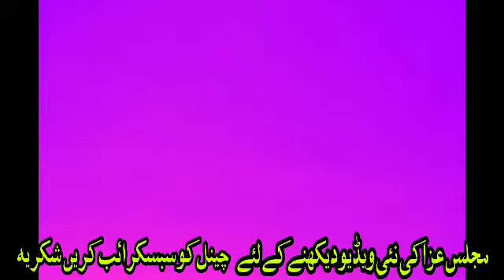Zakir Syed Najam - Ul -Hassan Sherazi || Jashan Bibi Fatima Zahra ||sultane karbala live rate work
Sultane Karbala Live Network
رابطہ نمبر سید انتظار حسین شاہ 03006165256
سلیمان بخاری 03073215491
مجلس عزا کی نئی ویڈیو دیکھنے کے لئے چینل کو سبسکرائب کریں شکریہ
اور اپنے تمام مومنین کے چینل کو ضرور سبسکرائب کیا کریں
تاکہ ہر طرف اللہ اللہ محمد محمد ہو علی علی حسن حسن حسین حسین ہو شکریہ